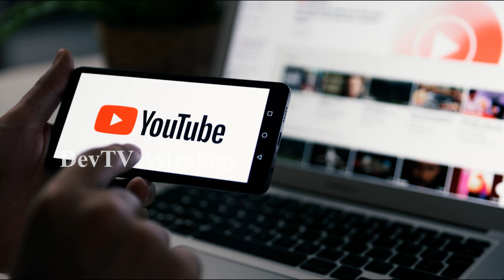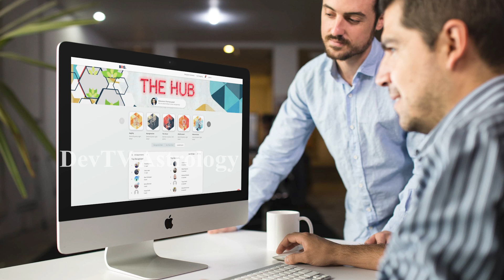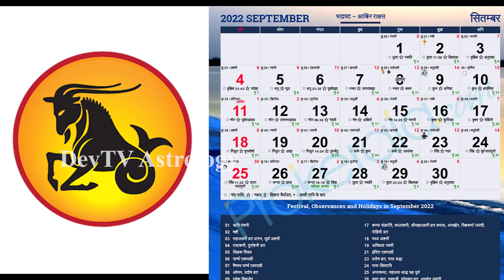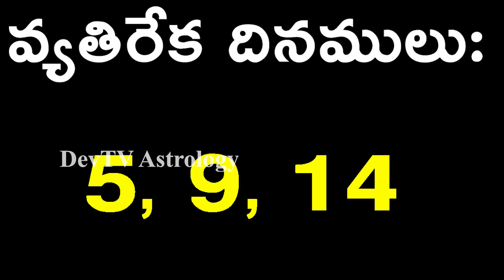మకర రాశి 2022 సెప్టెంబర్ (1-15) రాశి ఫలాలు | Capricorn September (1-15) Horoscope 2022| Makara|Devtv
మకర రాశి 2022 సెప్టెంబర్ (1-15) రాశి ఫలాలు, Capricorn September (1-15) Horoscope, Makara Rasi 2022, Devtv.